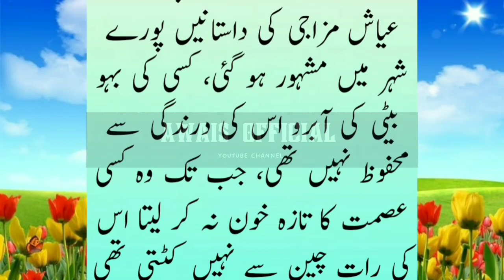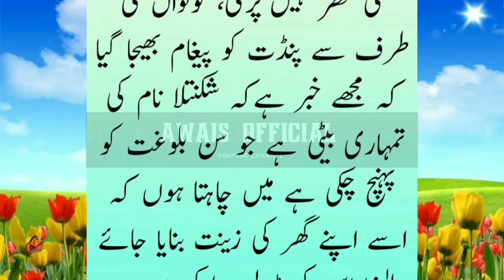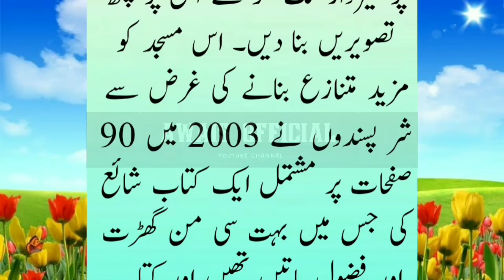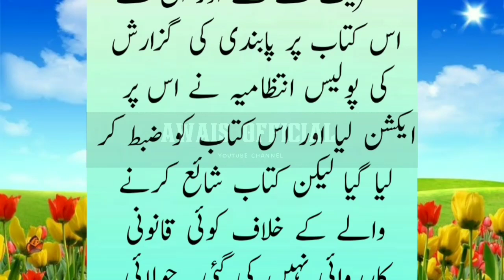Badshah Aurangzeb Alamgir Aur Aik Pandit Ki Ladki Ka Waqia II Aurangzeb's JusticeIIAwaisofficial372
Badshah Aurangzeb Alamgir Aur Aik Pandit Ki Ladki Ka Waqia II Aurangzeb's Justice
IIAwaisofficial372